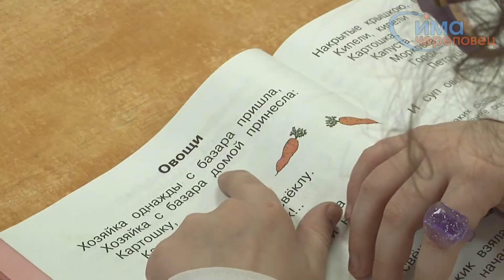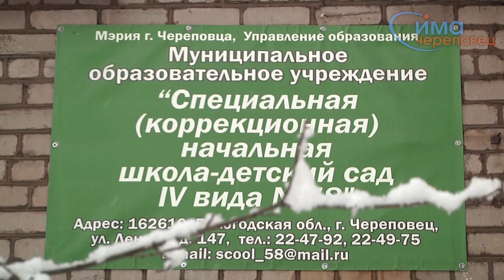22 01 2015 Реорганизация школы детского сада №58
Череповецкие власти рассказали о судьбе центра для детей с нарушениями зрения.